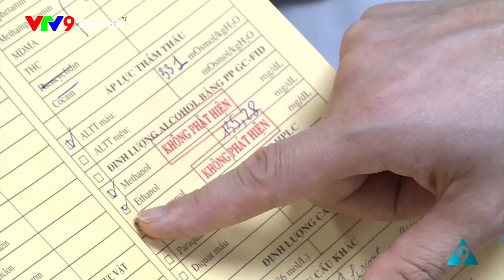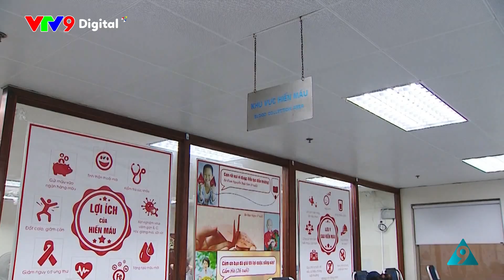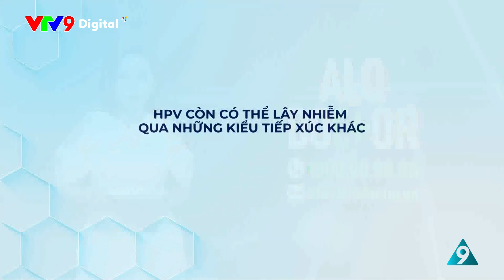Sự thật giật mình về HPV | Alo Doctor | VTV9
TP. HCM: Nhiều trẻ em nhập viện do tự chế pháo dịp cận Tết; Cảnh báo ngộ độc rượu dịp Tết; Thuốc chống nọc rắn từ kháng thể ngựa; Dinh dưỡng cho người suy thận…cùng nhiều thông tin y tế nổi bật khác.